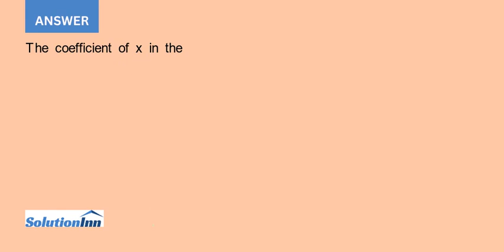The coefficient of x in the expansion of 2 ax 3 is 96.Find the value of the constant a